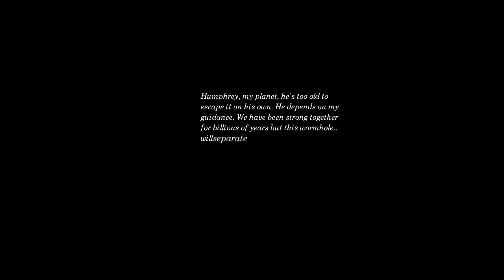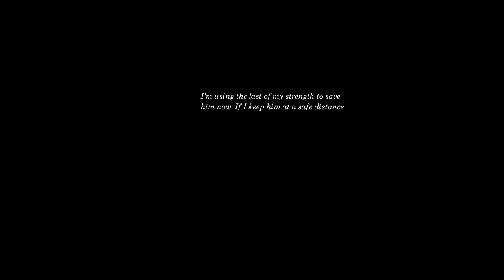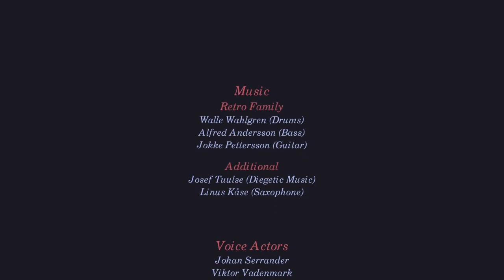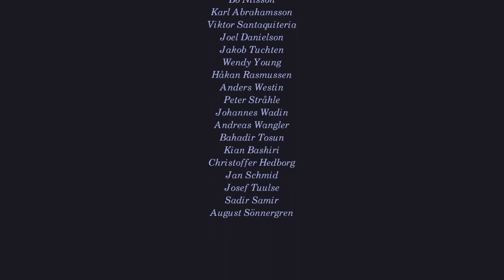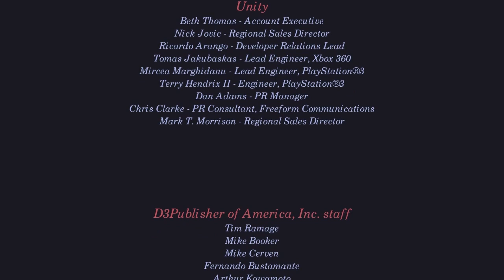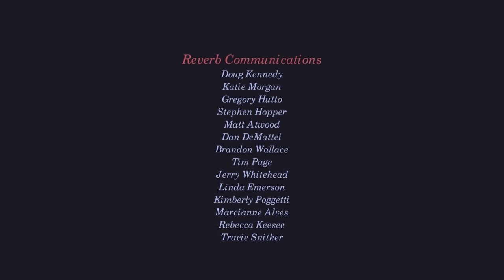Pid Normal Mode 18 - The Moon Centre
We made it, at last.

Regards

≈Roy42